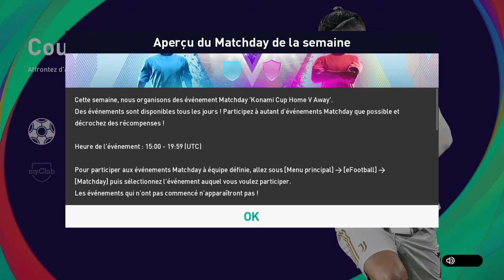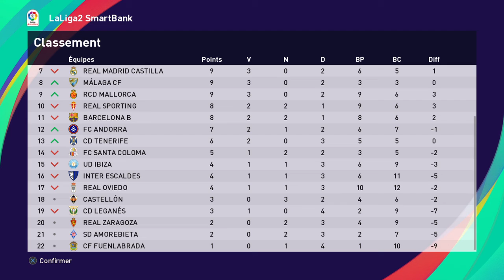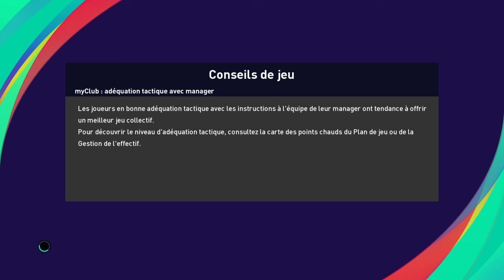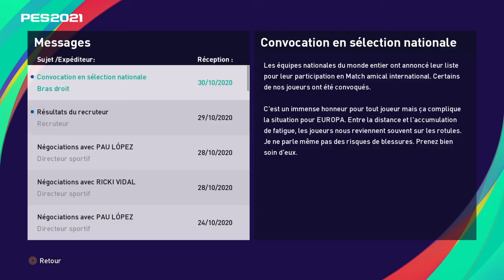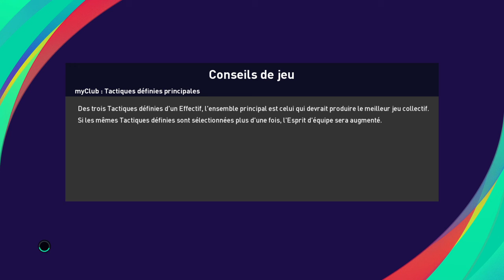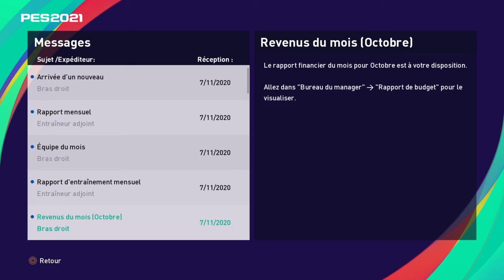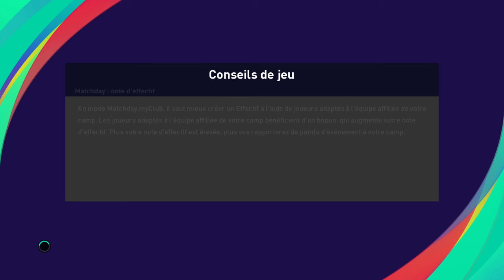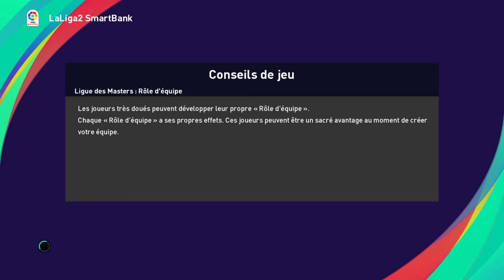eFootball PES 2021 SEASON UPDATE_Ligue Des Masters épisode 3 Avec Europa Fc Un Remplacent En Or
Abonné vous a La Chaine Cobra Sport Games 11 et si vous aimez La vidéo un pouce bleu Ou un commentaire prochain épisode demain